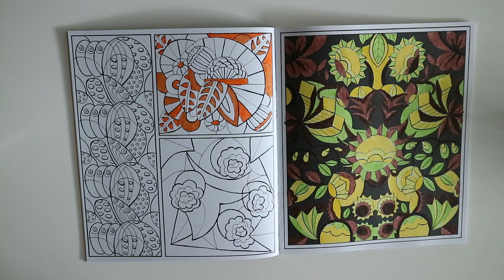Art deco coloring book, asmr, Flowers and shapes 396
Hi Guys!

My coffee break with adult coloring book. I am happy to see You on my chanel.

My camera
Camera Tripod
Coloring book

I only recommend products I actually use or think you would benefit from. Thank you for your support!